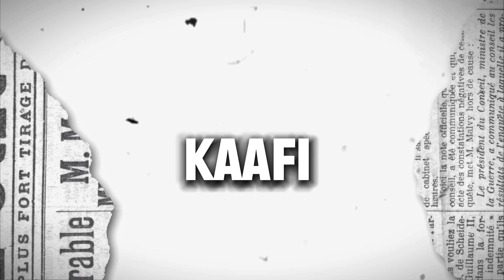Watch this video before purchasing any sensi pack \ PARDON FF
@UnGraduate Gamer video
@UnGraduate Gamer live @lokesh gamer video
@lokesh gamer live
@twosidegamer video
@two side gamers challenge video @carryislive
@cerol ao vivo
@NOBRU live @NOBRU ao vivo
@gyansujan Live
@Raistar Live @raistar Video
@Total Gaming Video
@Total Gaming live @ajjubhai live
@ajjubhai video
@gyansujan video
@Ujjwal video
@Ujjwal live
@Live Insaan
@Badge 99 video @Badge 99 live
Free Fire Bunny Mp40 Free Fire Tournament
Free Fire Gameplay
Free Fire GrandMaster Player Garena freefire Max India
Freefire Max
Two side Gamers Freefire Max TSG freefire Max
New Maps In Freefire max New Lobby In Freefire Max
New High Graphics in Freefire Max two side Gamers New Video
gta 5
playstation 4
ps2
gameboy
ps2 games
connect 4
top up free fire
spider man miles morales ps4 free fire
top up free fire free fire free diamond
ff garena
free diamonds in free fire ff top up
free diamond free fire
free fire 2021 garena free fire top up
garena games
ff diamond
garena free fire top up diamonds
free diamond app diamond top up
free fire double diamond top up top up diamond free fire
free fire website
play free fire free fire new
free fire video game
ff free fire double diamond top up ff
free fire pubg free fire free
garena free fire official website get free diamonds in free fire
new free fire free fire on
ff diamond too up
garena official top up in free fire
garena free fire video free fire top up app
free fire store free fire top
free fire 25 diamonds top up app free fire
diamond top up free fire free fire free diamond top up
fir fire game free fire ff
diamond shop free fire
ff official
1.Garena Free Fire Indonesia Live
2.Garena Free Fire Brazil Live
3.Garena Free Fire India Live
4.Garena Free Fire Singapore Live
5.Garena Free Fire Thailand Live

Richest Player Of Free Fire Richest Player Of India

India's Richest Player collection versus 1 lakh rupees collection versus challenge Giving 1lakh rupees to friend challenge

@Get Free Diamonds @AWM King
@Richest Player
@Fastest Player